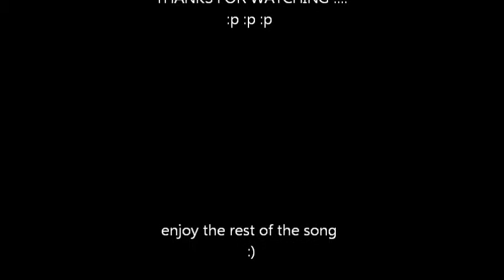selena moment for life ''lolz